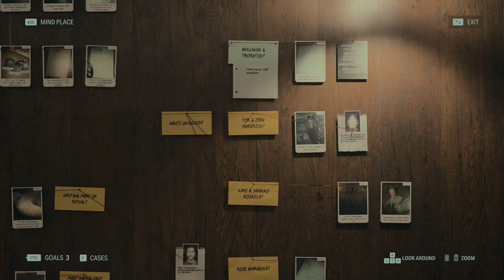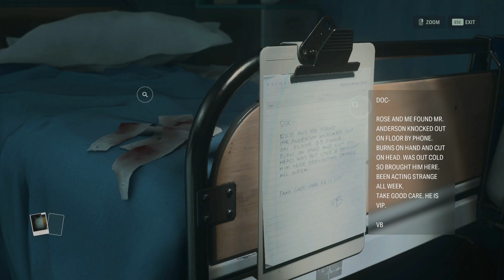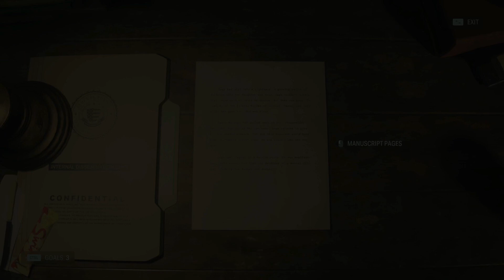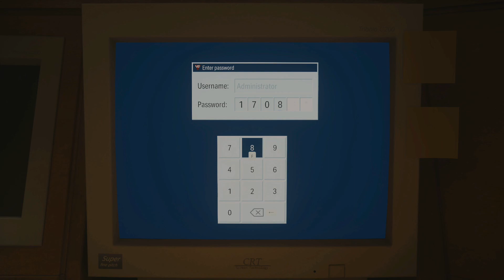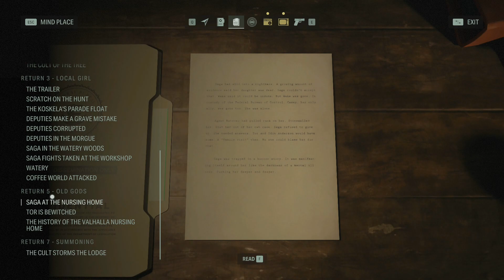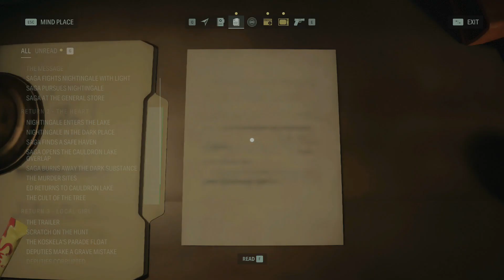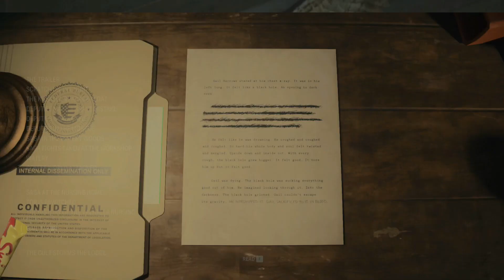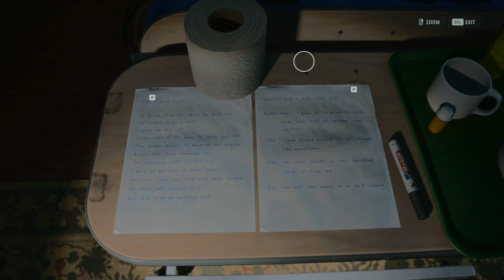[21] Writer’s Return (Let’s Play Alan Wake 2 [PC] w/ GaLm)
“What is Alan Wake 2?”

- from Epic store page

Its also available on Playstation 5 and Xbox Series X/S